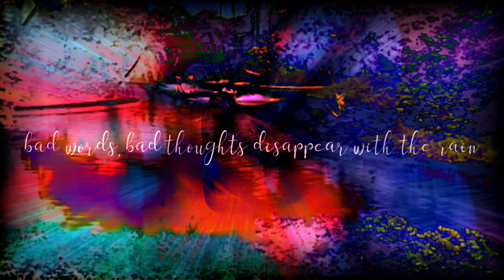Ladytron - California / The Last One Standing / Sargasso Sea / Time's Arrow (Rough Edit)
California written and produced by Helen Marnie & Jonny Scott / additional production by Daniel Hunt / from the album Time's Arrow (2023)  |  The Last One Standing written by Daniel Hunt / produced by Jim Abbiss & Ladytron / from the album Witching Hour (2005)  |  Sargasso Sea written by Daniel Hunt & Helen Marnie / produced by Daniel Hunt / from the album Time's Arrow (2023)  |  Time's Arrow written and produced by Mira Aroyo & Vice Cooler / from the album Time's Arrow (2023)  |  Hejira (intro excerpt) written and produced by Joni Mitchell / from the album Hejira (1976)  |   Visuals: Black Ice by Stan Brakhage (1994) / Comingled Containers (1996) by Stan Brakhage / American Look (1958 Public Domain) / Joni Mitchell home movies (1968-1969) / visuals edited by sonicboy19  |  Lyrics:

California

November skies
Reflect the saddest eyes
Blue, white and grey
The clouds, the clouds in my coffee
New York you're fine
But New York couldn't make us happy

But California, California...
Make us happy...

December's highs
Let's drink and drink and drown
Disintegrate
Bad words, bad thoughts disappear with the rain

But California, California...
Make us happy...

The Last One Standing

Merging the way
That we did yesterday, wrong direction
The traffic we'll know
The traffic is slow, and thoughtless
The wheel it is still, on the concrete and green, way home
And it is alone
A division unknown, a split decision
Climbing the floors and I'm not running
Through revolving doors and you're not driving
The barrier stands between your hands and me
Sorry

You said I made
You said, you said I made a bad decision
Said I made a mistake
Fatal without recognition
But how would I know
Know of the consequence, had I first seen
Back issue of Fate
How California hates
Had I not been
Closing the doors and I am running
Past video stores and you are driving
A battery stands between your hands and me
Sorry

You have got to be the last one standing...

Sargasso Sea

Beautiful friend
Swimming to shore
To the island we made
Stretched over sand
Through Sargasso Sea
Ruled by your heart
Off with our heads
Still holding hands
Beyond the line
Out of the frame
Beautiful friend
Spirits remain

Time's Arrow

Delusion
You can't count on time
Like a snake
It weaves its way around
Some days high
Some days low to the ground
Time's arrow born with a bang

Time's arrow glides through your heart
Time's arrow never looks back

Precision
You try and pin down time
A caesium fountain
Replacing grains of sound
Atomic clouds set clocks
That track you down